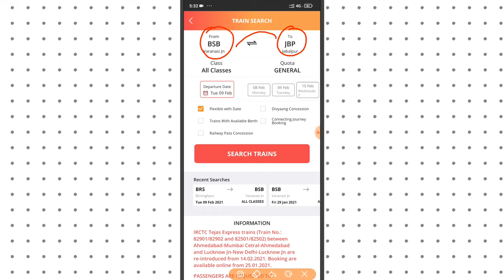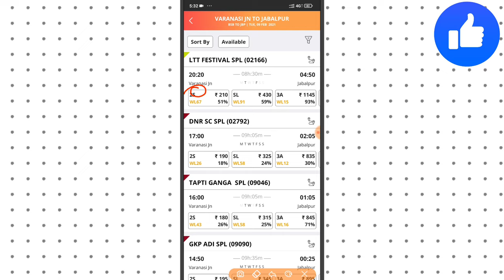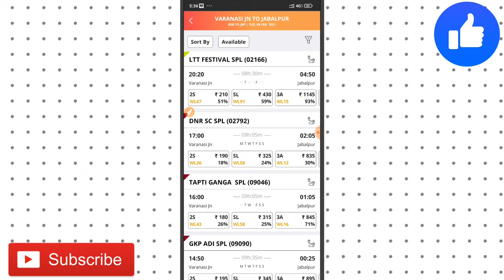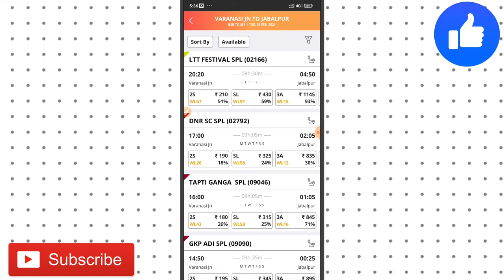Waiting List Kya Hota Hai, Irctc me WL KA Matlab Kya Hota Hai, Waiting List Ticket Passengers Can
Waiting List Kya Hota Hai, Irctc me WL KA Matlab Kya Hota Hai, Waiting List Ticket Passengers Can Travel,